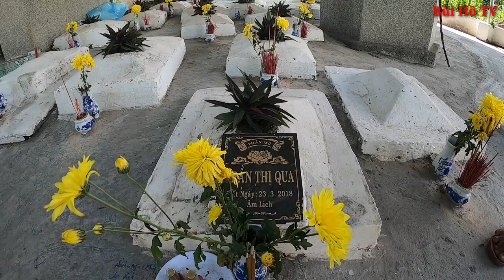Bà Ngoại tốt bụng Của Những Vong Linh Thai Nhi ở nghĩa trang Lái Thiêu Bình Dương